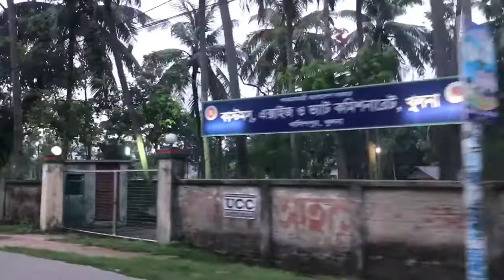Unexpected invitation at chef's home at iftar time ( watch till end )